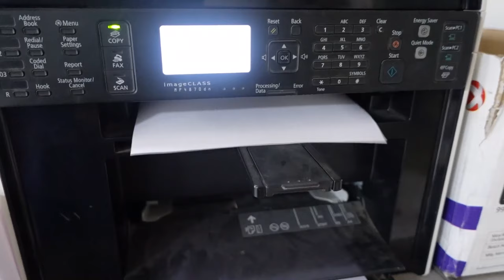2020 Lamps (20 Days 20 Math Lamps) | Tetrahedron | Lamp 1 | Dussehra to Diwali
Lamp 1: Tetrahedron

In geometry, a tetrahedron (plural: tetrahedra or tetrahedrons), also known as a triangular pyramid, is a polyhedron composed of four triangular faces, six straight edges, and four vertex corners. The tetrahedron is the simplest of all the ordinary convex polyhedra. The tetrahedron is the three-dimensional case of the more general concept of a Euclidean simplex, and may thus also be called a 3-simplex. The tetrahedron is one kind of pyramid, which is a polyhedron with a flat polygon base and triangular faces connecting the base to a common point. In the case of a tetrahedron the base is a triangle (any of the four faces can be considered the base), so a tetrahedron is also known as a "triangular pyramid".

About Us

Say hello on Facebook: goo.gl/f3a1Yo